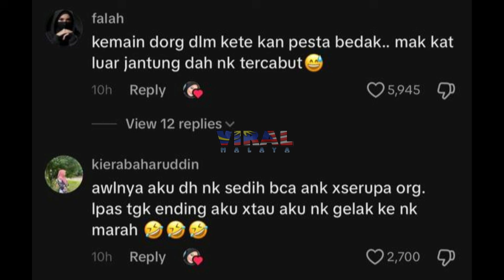KECOH !! BILA ANAK TERPERANGKAP DALAM KERETA, APA JADI PADA SI ANAK BUAT RAMAI TAK SANGKA !!